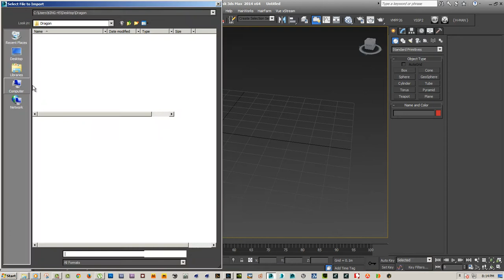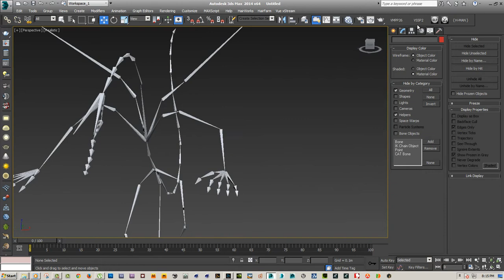3ds Max Converting Dummies to Bones